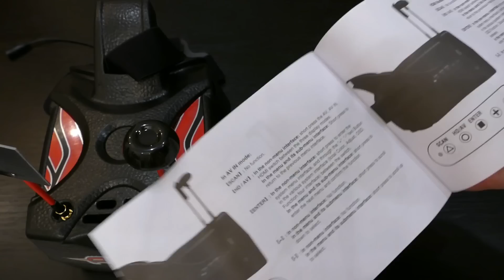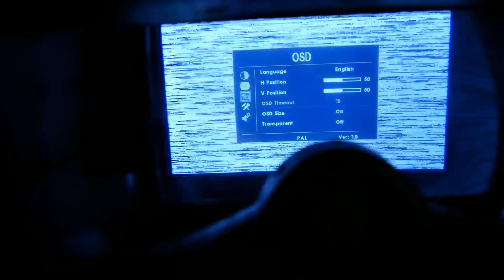FPV маска Eachine Goggles Two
Купон: b13ef1
С купоном Eachine Goggles Two всего $139.99

В этом видео вы увидите обзор FullHD маски Goggles Two от компании Eachine. Маска отличается правильным расположением монитора и качественной картинкой.

Спасибо Ярославу Беднарж за трейлер канала, заставку и лого!

Если вы хотите приобрести что то увиденное в моих обзорах или с сайта HobbyKing, обращайтесь, постараюсь помочь с приобретением. Обычно, доставка занимает 14-20 дней. Стараюсь делать заказы без предоплаты (все зависит от суммы заказа - может потребоваться символическая предоплата). Рассчитываетесь при получении заказа на Новой почте или как сами захотите.

Возможна сборка уникального квадрокоптера на заказ.